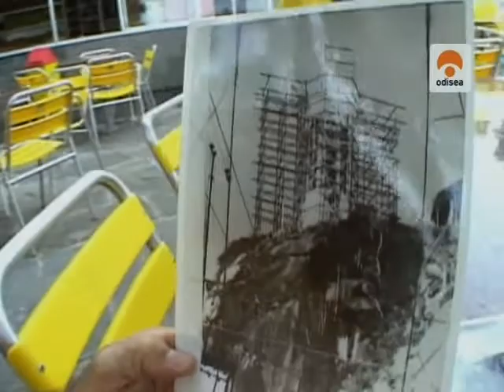Intro Cristo Redentor.avi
Docuzone